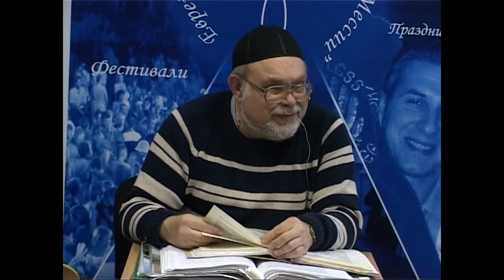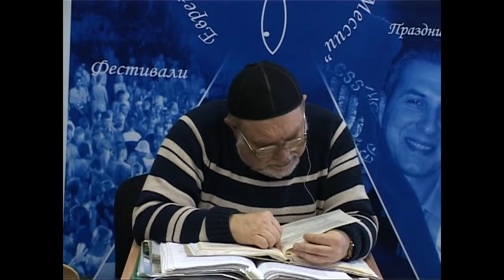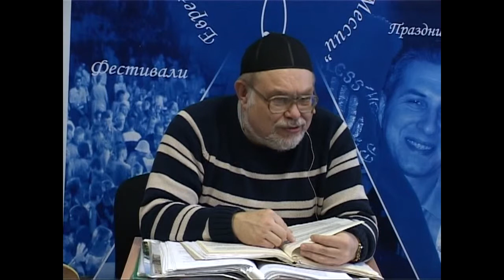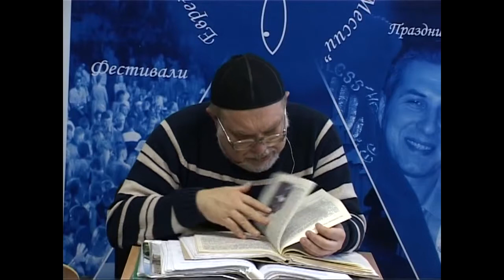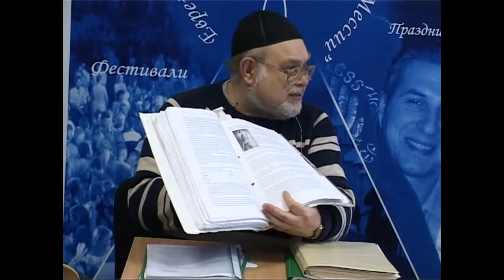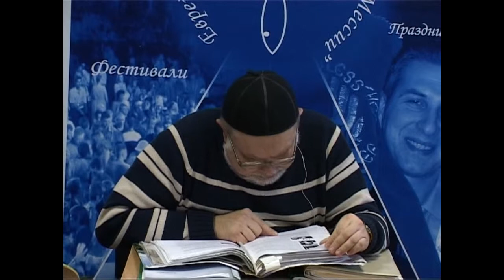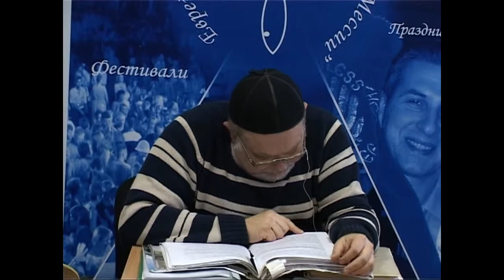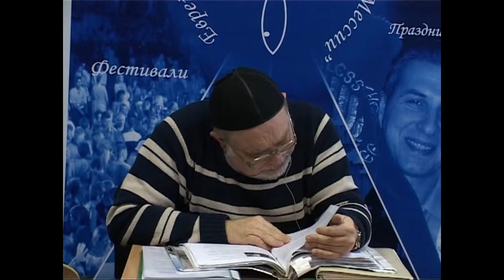МЕБИ Валерий Дема "Еврейская история и культура" Урок 40